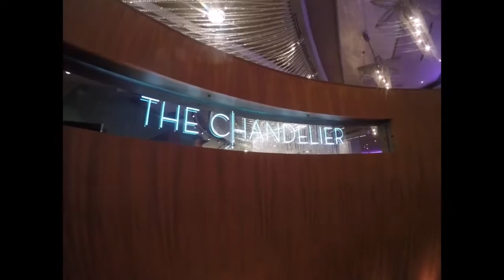INSANE NIGHT CLUB IN VEGAS [ HONEYMOON DAY 14 ]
30th of May 2016 - Honeymoon Day 14

Day 14 - We walked the strip in Vegas, going from casino to casino seeing what each one has to offer. Also getting access to a night club in Vegas to see the "chain smokers" play. This club was insane and crazy busy.

Hayzie Adventures

Cheers